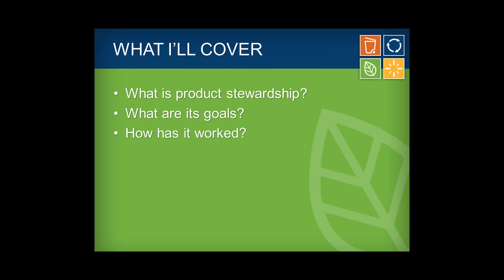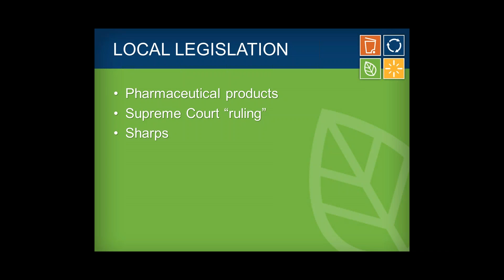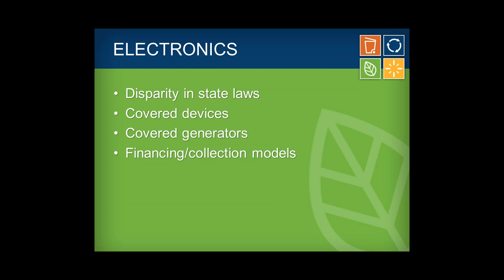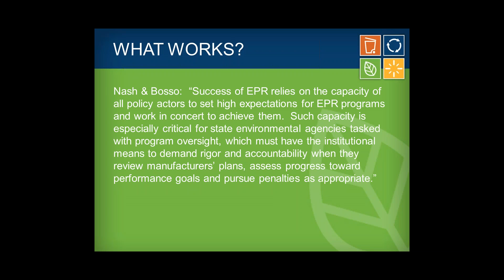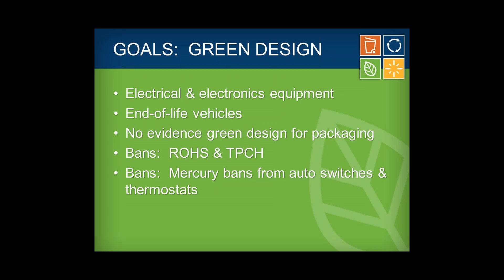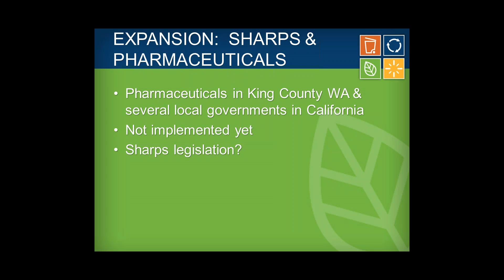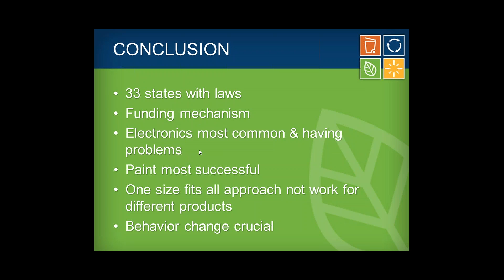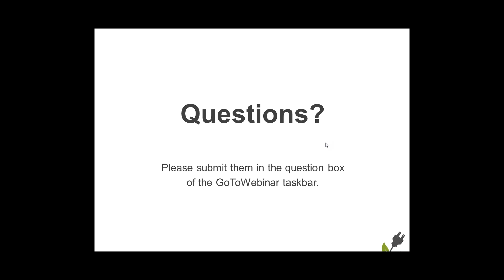Managing Solid Waste through Product Stewardship Laws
Product stewardship laws have a goal of reducing the environmental, safety and health impacts of consumer products. These laws typically focus on the end-of-life management of these products and generally require the manufacturers to take responsibility for recycling or safely disposing of these products when consumers cease using them. The first product stewardship laws were passed in the early 1990s and focused on batteries. More recently, product stewardship laws are being applied to more consumer products and states are structuring these laws in different ways. This FREE eCademy webcast featured Chaz Miller, director of policy and advocacy for the National Association of Waste and Recycling, who discussed emerging issues and trends in product stewardship laws in the states.